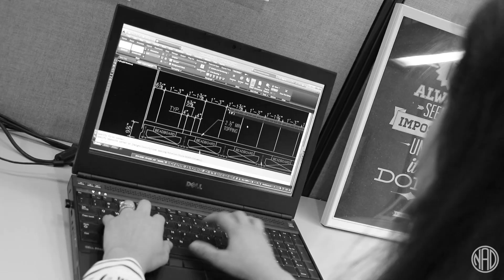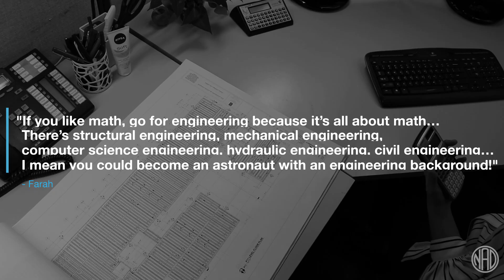deaf@work: FARAH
Farah remembers the family trips into the city to look at buildings while her parents explained what building used which materials. You could say Farah was destined to work with buildings! Meet Farah, an architect and structural engineer designer!